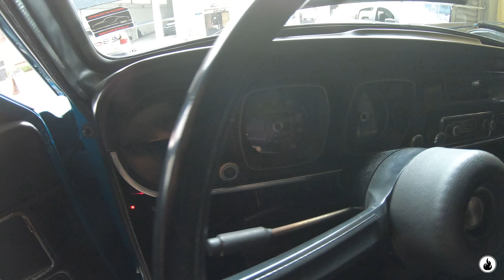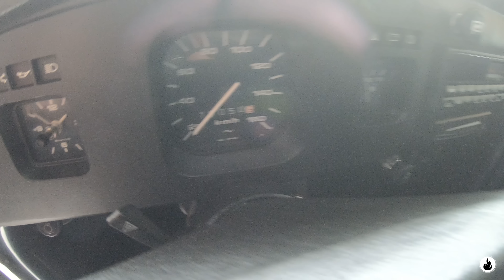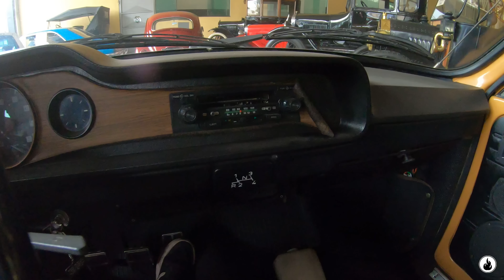ESSE LUGAR É DEMAIS...CARROS ANTIGOS À VENDA...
Carros antigos já são legais, quando são carros antigos à venda então, melhor ainda...

America Parts @america_parts
Casagrande PV @casagrandepv
Classic Car Brasil @classiccarbrasil
Jeanrie Baretta @jeanriebaretta
Junk Station @junkstation
LOTSE @lotse_volantes
Sonho Em Quatro Rodas @sonhoemquatrorodas
Windsplay @windsplaybr
Z28 Garage @z28garage